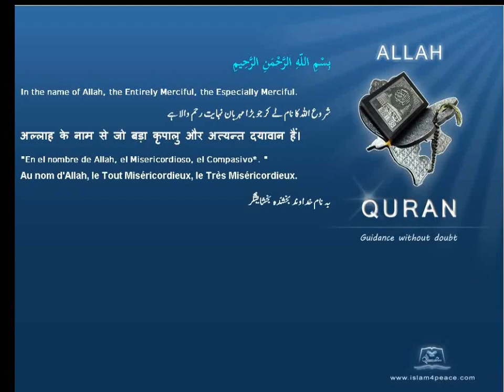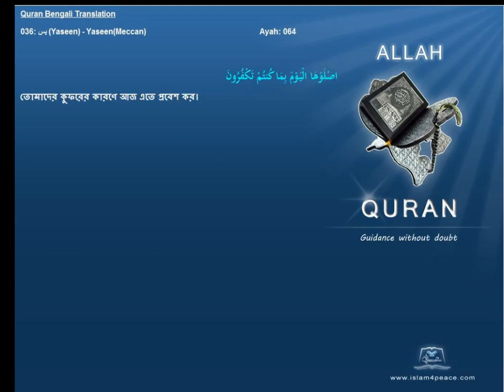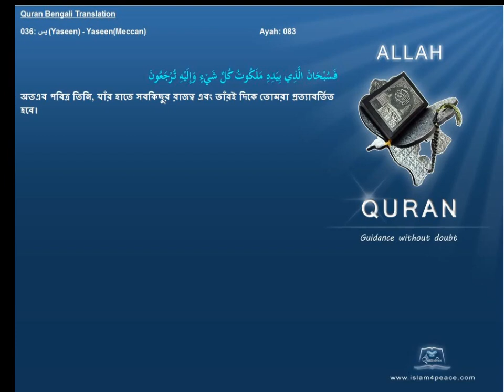Quran Bengali Translation 036 يس Yaseen YaseenMeccan Islam4peace com